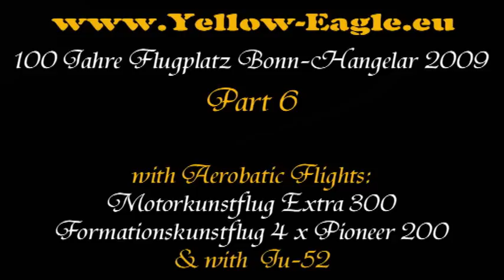100 Jahre Flugplatz Bonn-Hangelar part 6: Motorkunstflug/aerobatic flights 2009 (by Yellow-Eagle)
100 Jahre Flugplatz Bonn-Hangelar  part 6: Motorkunstflug Extra EA 300S, Formationskunstflug des italienischen & Pioneer-Staffel 4 mit Rauch und Raketen & Landung JU-52
Celebration 100 years airfield Bonn/Hangelar part 6: with Aerobatic flights: Extra EA 300S, Formation flight of the Italian Pioneer 200 team with firework & landing of the JU-52